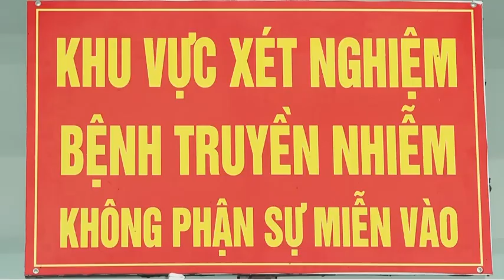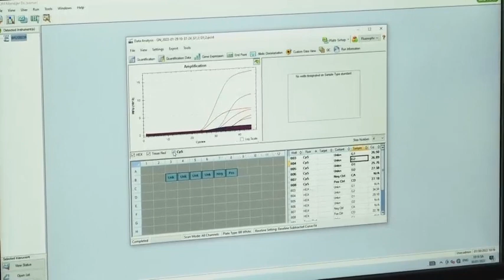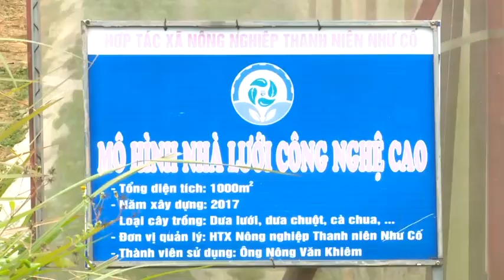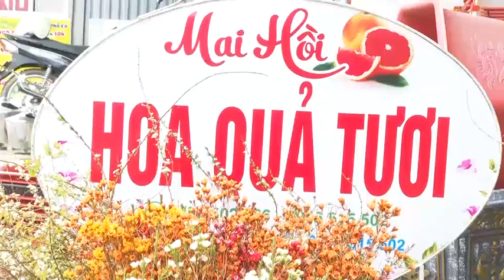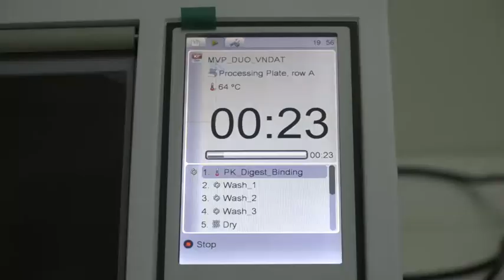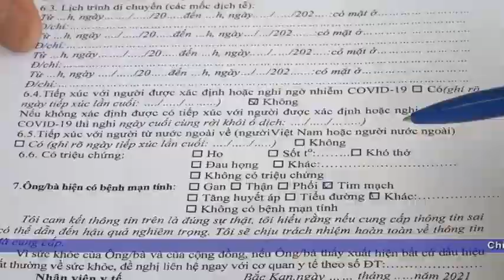03-02 Thời sự_ sáng. xuân về trên bản vùng cao ngân sơn. ''backantv.vn''